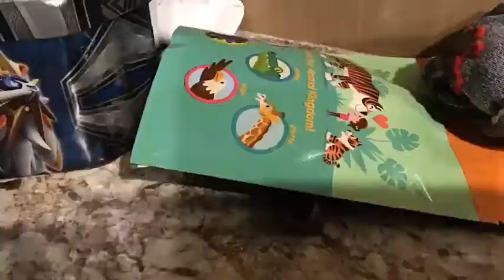The car fight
Don’t fight with a rich guy